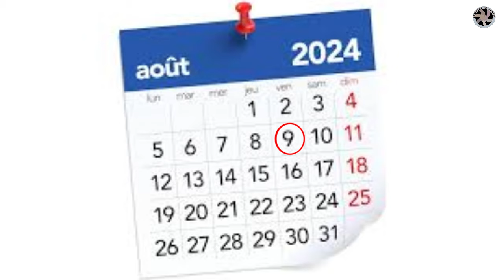Le Mali ordonne à l'ambassadrice de Suède de quitter le pays sous 72 heures.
Au Mali, le gouvernement a ordonné le départ de l’ambassadrice de Suède à Bamako dans un délai de 72 heures, en raison du soutien de la Suède à l’Ukraine.

Le ministère malien des Affaires étrangères a annoncé cette expulsion, indiquant que la décision du gouvernement de transition malien faisait suite à des déclarations de la diplomatie suédoise concernant le soutien du Mali à la Russie. Pour Bamako, ces déclarations de Stockholm sont jugées « hostiles » envers le Mali.

Le 9 août 2024, l’ambassadrice suédoise à Bamako a été convoquée par le ministère malien des Affaires étrangères, où elle a été informée qu’elle devait quitter le territoire malien sous 72 heures, en réponse à la déclaration jugée hostile de son ministre de la Coopération internationale et du Commerce envers le Mali, a indiqué la diplomatie malienne dans un tweet.